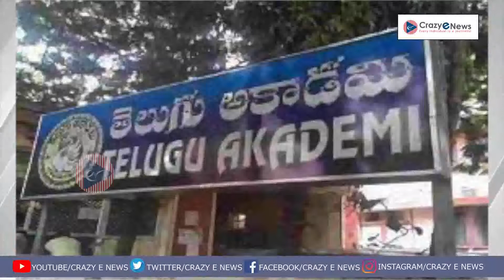ఈ ఏడాది నోబెల్ శాంతి బహుమతికి ఇద్దరు జర్నలిస్ట్‌లను ఎంపిక |పవన్ కళ్యాణ్ జగన్ సర్కార్‌ను టార్గెట్.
ఈ ఏడాది నోబెల్ శాంతి బహుమతికి ఇద్దరు జర్నలిస్ట్‌లను ఎంపిక |జనసేన పార్టీ అధినేత పవన్ కళ్యాణ్ జగన్ సర్కార్‌ను మరోసారి టార్గెట్